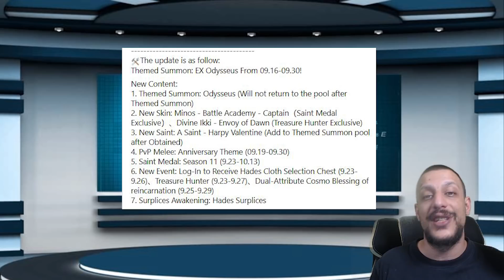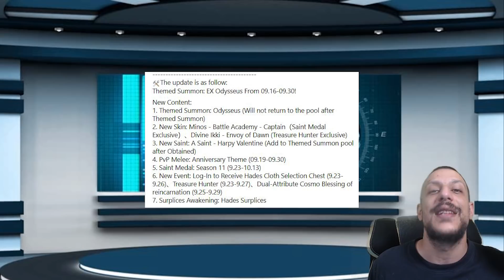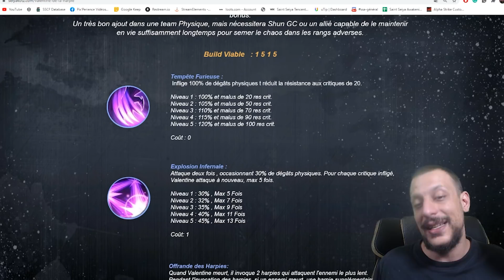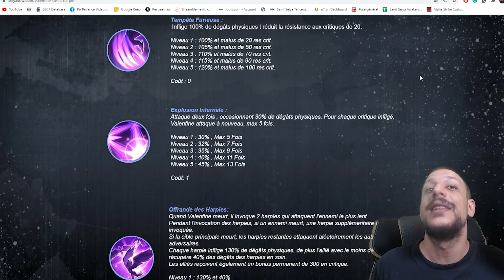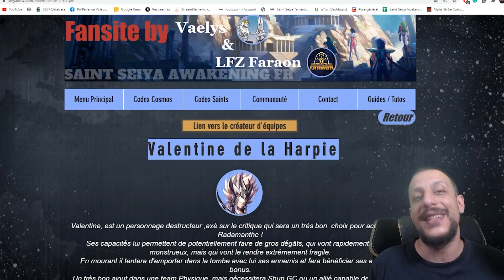Cosmo News #49 / Toute l'actu de SSA - Valentine de la Harpie, Hades RC, Hyoga GC et plus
Nouvelle semaine, nouvelle Cosmo News avec pleins de news qui font plaisir ! Toute l'actualité de Saint Seiya Awakening, c'est tous les mardis ! A bientôt